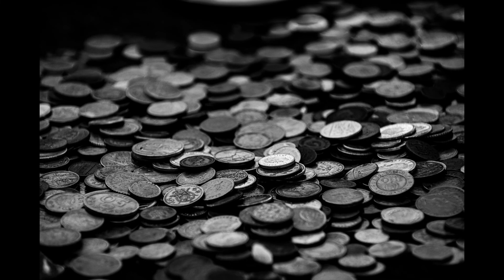Seres de Mercado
Un día en un mercadillo 19 de Octubre de 2019